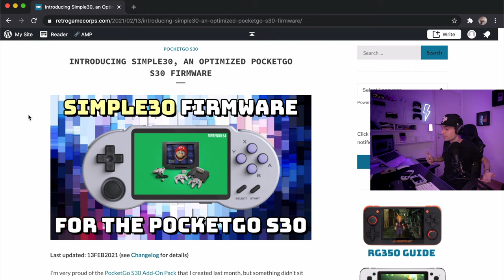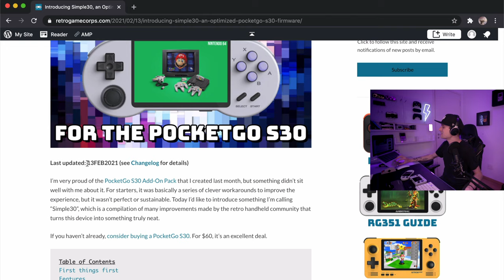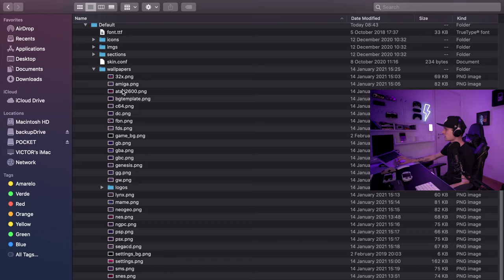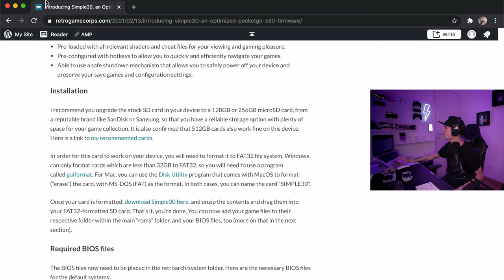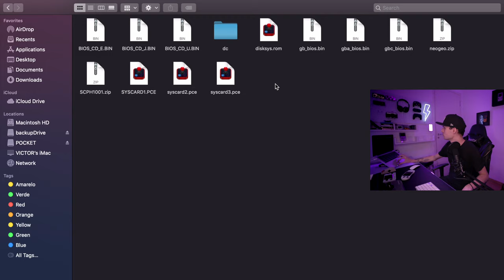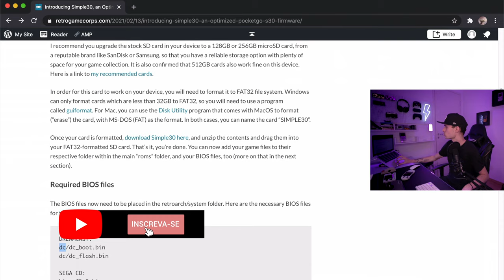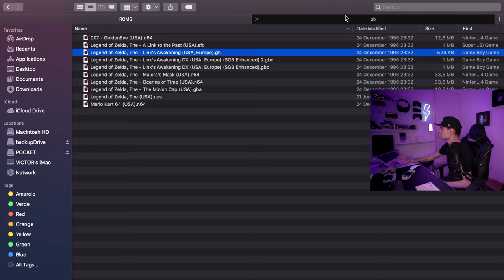PocketGO S30 | o SNES portátil rodando N64 (novo update)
Nintendo 64 no PocketGo S30 é fácil! Esse console portátil é SUPER acessível e com esse último update ele roda 70 novos sistemas, dentre eles o N64, PS1, PSP, DREAMCAST. Minha maior recomendação em console portátil.